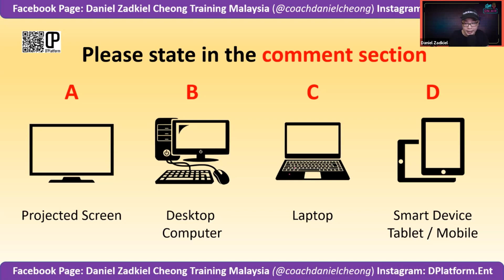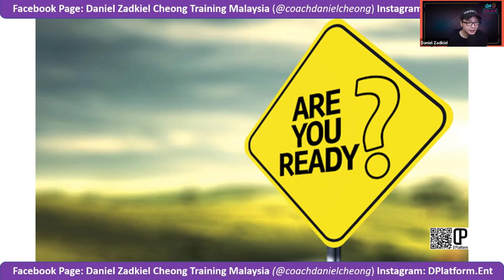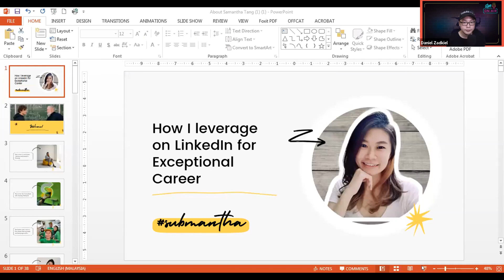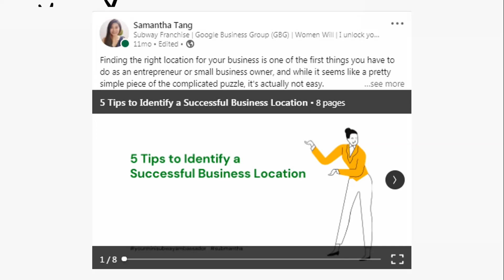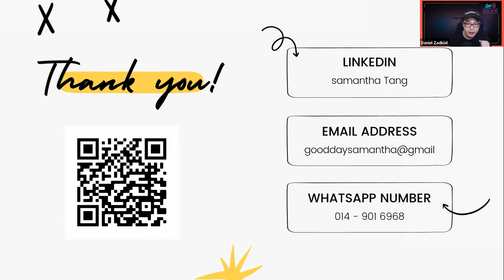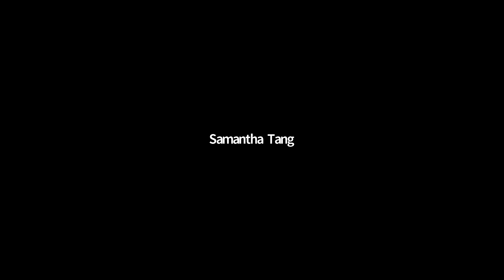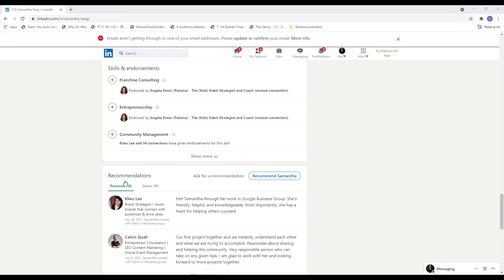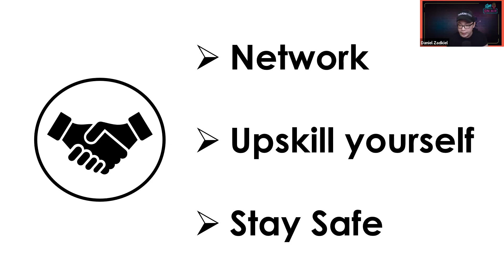Personal Branding in LinkedIn with Apex Club Of Penang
My pleasure to be invited by Apex Club of Penang to share my personal branding of submantha. How I manage Google Business Group (GBG) and Women Will George Town through LinkedIn.

Learn how you can:
1. Start building your thought leadership through LinkedIn.
2. Manage your personal branding wisely.
3. Market your services and product.